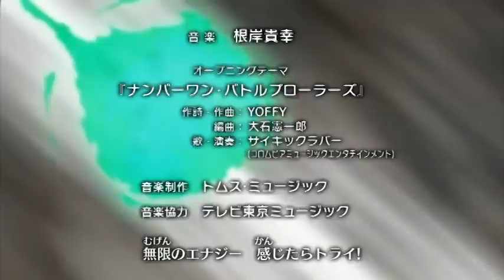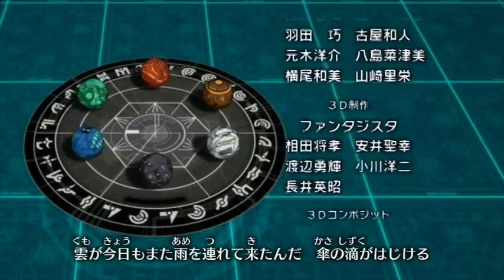Voltes V Ang Unang Kuwento Twin Attack